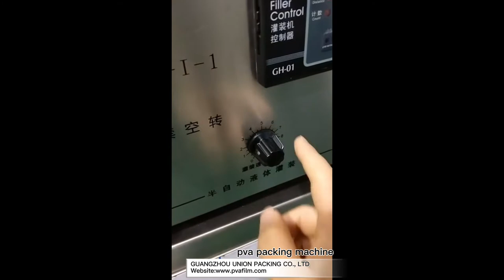natural laundry detergent pods for cloth washing Water soluble film packing machine video!